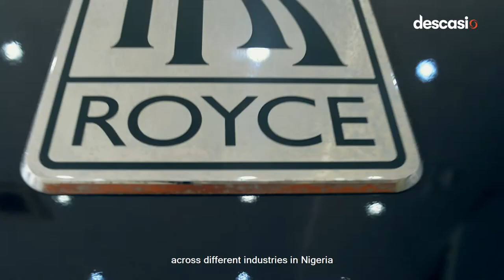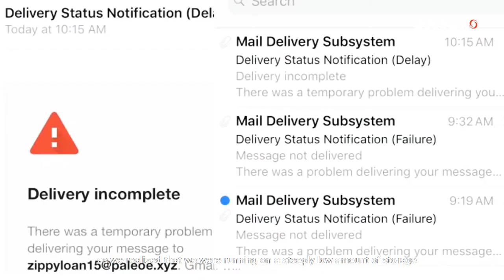Customer Review video for Descasio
Customer review video we shot and edited for descacio ltd

About Blackbulbmedia

We are a group that provides media solutions, we work with businesses and individuals to strengthen their reach on their business.

The company is in the business of creating videos and photo content for various purposes like Music videos, Adverts, Events, Documentaries, Interviews, Corporate videos, Real estate videos, Online video courses, YouTube videos, and much more.
We specialize in providing innovative media solutions at high volume.